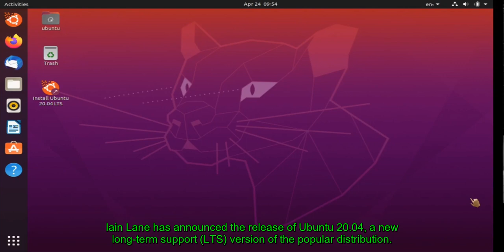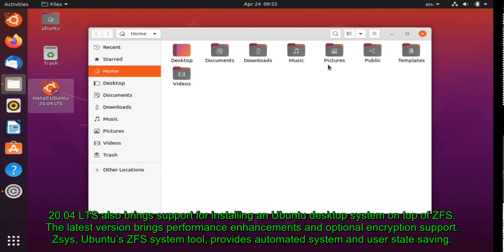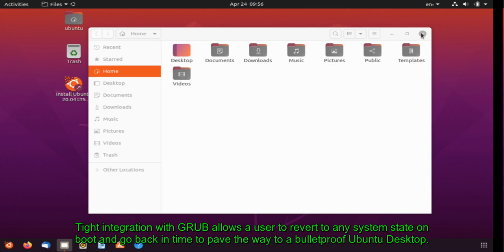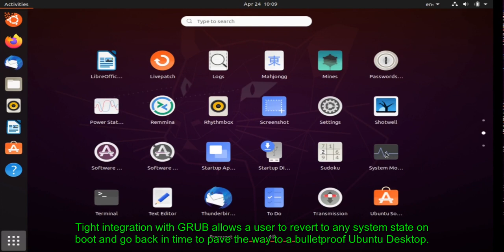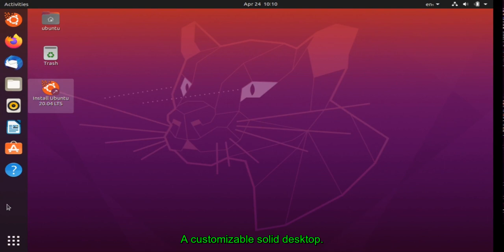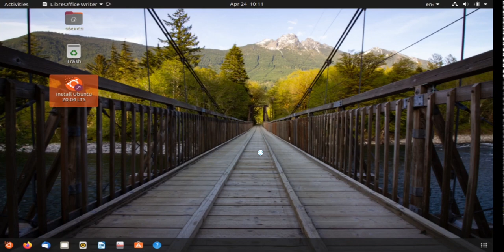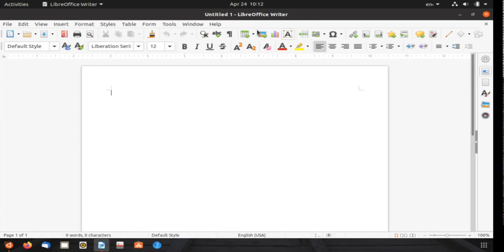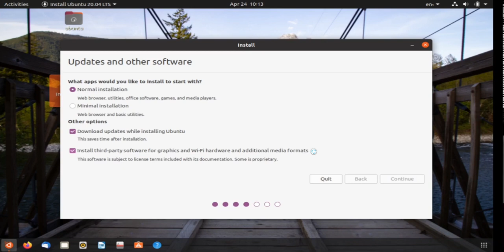ubuntu-20.04-desktop-amd64.iso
The release of Ubuntu 20.04, a new long-term support (LTS) version of the popular distribution